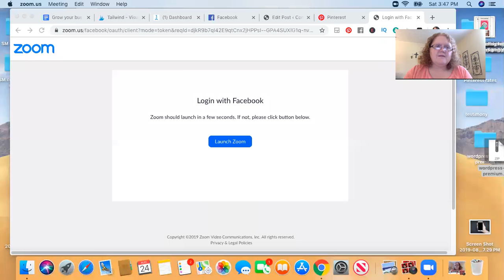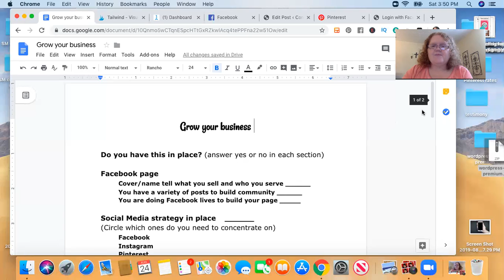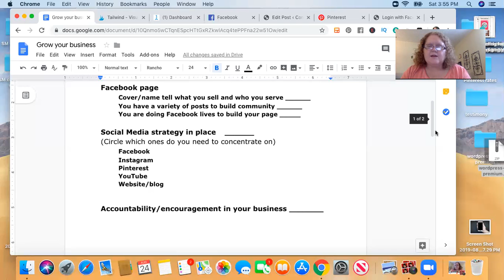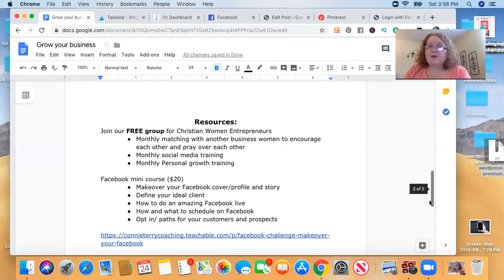Christian women Entrepeneurs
Are you a Christian women who owns a business and looking for accountability, encouragement and community? Get my FREE social media guide and a link to our FREE group